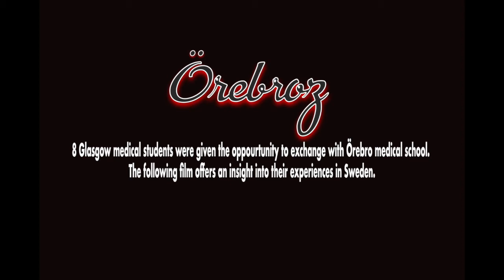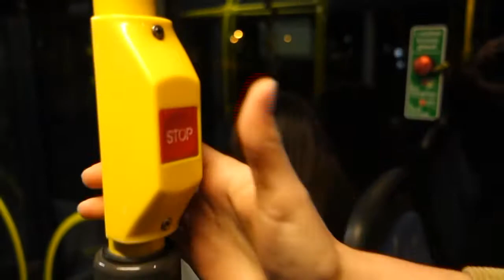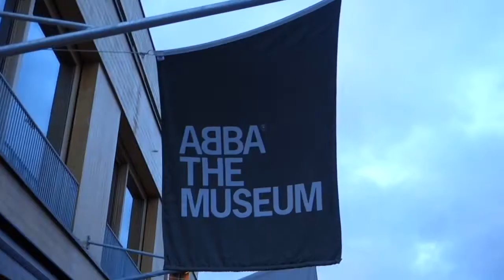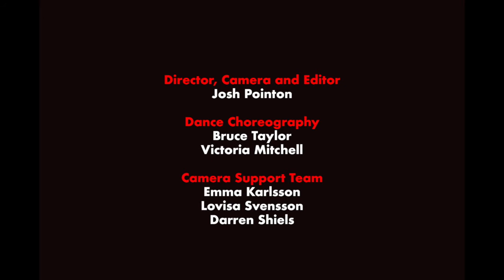OREBROZ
Only available on desktop.

8 Glasgow medical students were given the opportunity to exchange with Örebro medical school. The following film offers an insight into their experiences in Sweden.